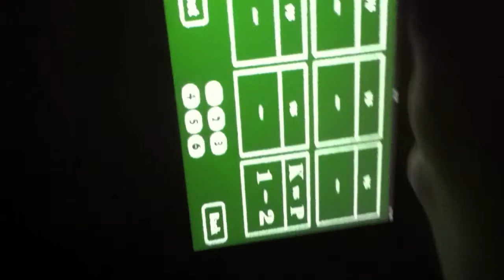BIGSCORE: Football Scoreboard promo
NEW iPad App!

Check it out in the App Store!